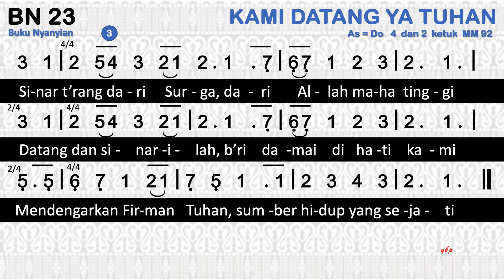BN 23 Kami Datang Ya Tuhan (Jesus, Hami Ro Dison) - Buku Nyanyian HKBP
BN 23 KAMI DATANG YA TUHAN
Jesus, Hami Ro Dison (BL No. 78)
1=As 4/4

00:00 Bait 1 Kami datang ya Tuhan mau beroleh kehidupan
01:01 Bait 2 Roh Kudus bersinarlah menerangi hati kami
01:54 Bait 3 Sinar t’rang dari Surga, dari Allah maha tinggi

1
Kami datang ya Tuhan mau beroleh kehidupan
Datanglah dan b’ri berkat, teguhkan persekutuan
Menghayati Firman Tuhan, satu dalam Roh-Mu Tuhan
2
Roh Kudus bersinarlah menerangi hati kami
Firman-Mu b’ritakanlah, itu kerinduan kami
Biarlah Firman-Mu Tuhan, t’rang di jalan hidup kami
3
Sinar t’rang dari Surga, dari Allah maha tinggi
Datang dan sinarilah, b’ri damai di hati kami
Mendengarkan Firman Tuhan, sumber hidup yang sejati